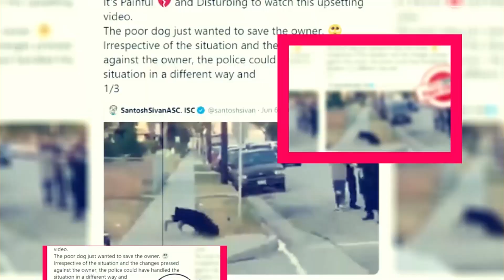Ronja The Robber's Daughter Season 1: First Look And Release Details - Premiere Next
Ronja The Robber's Daughter Season 1: First Look And Release Details
in this video, you will get the info related to Ronja The Robber's Daughter Season 1: First Look And Release Details

Technology updates
Netflix Series
Netflix Movies
Premiere Next